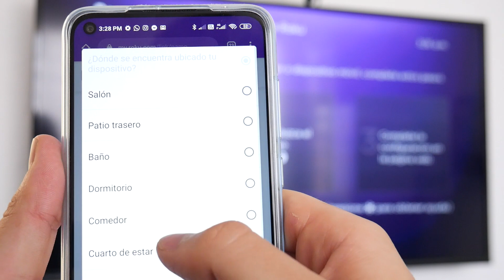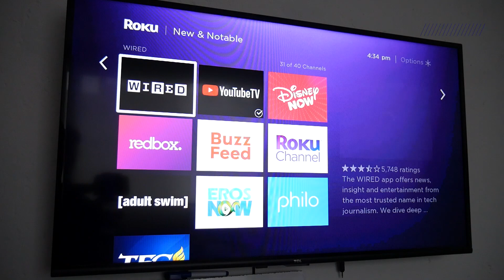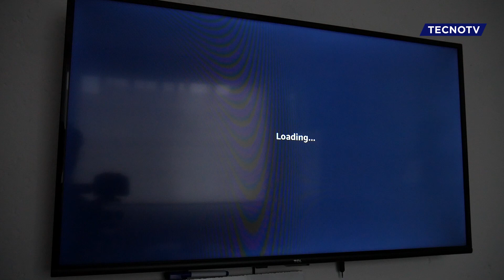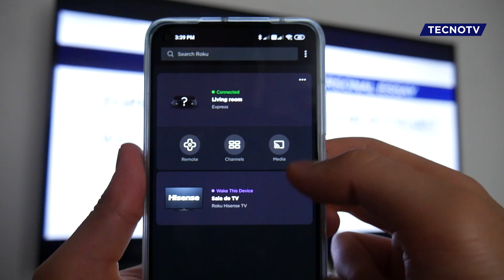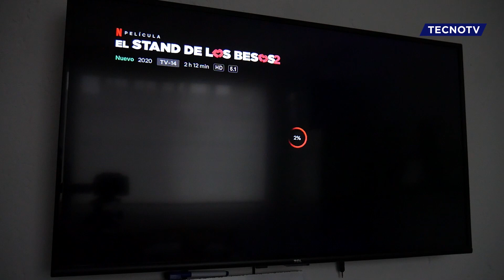Roku Express + | Vale la pena un roku REACONDICIONADO? (Review en Español)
▶HOY TE MUESTRO REVIEW DEL ROKU EXPRESS +